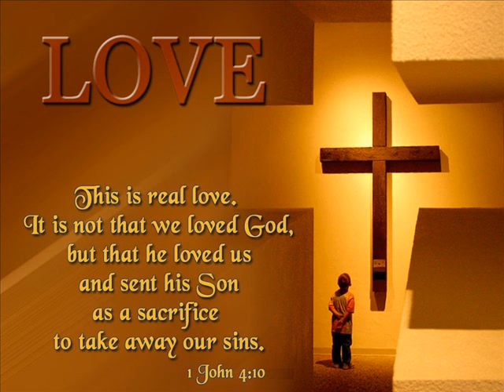Christian Devotions - SIDDAPADUMU SARVA LOKAMA